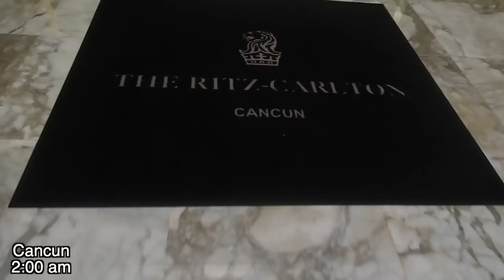CUMPLI EL SUENO DE MI MAMA | CANCUN 🐬🥥